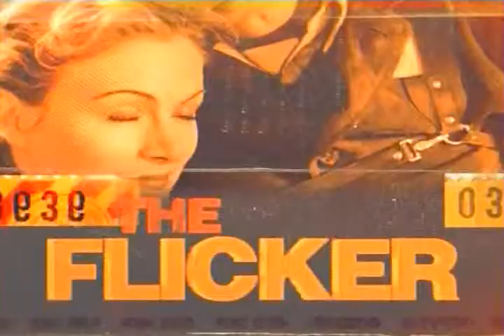TCM Sundays With Hitchcock Week 1 4of8 Sept 1, 2013 The Birds (Intro)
Ben Mankiewicz introduces a horror classic as Sundays With Hitch continues.